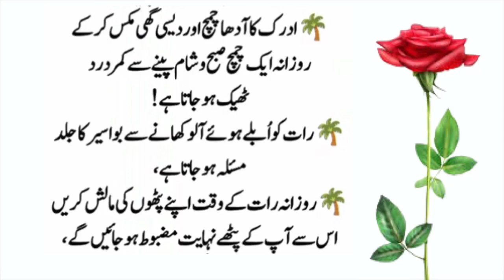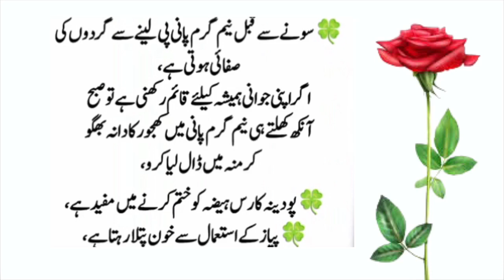Hikmat ki batain | Danai ki batain | kaam any wali batain | ilm k muti | sunehri Baten |golden words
Quotes of the day| Inspirational Quotes | Motivational Quotes | Beautiful Quotes | Golden Words

Motivational Quotes | Quotes of the day| Quotes of The Day | Achi batain in urdu | Hikmat ki batain

Sunheri Haroof | Quotes of The Day | Achi batain in urdu | Motivational Quotes | golden

You're Quires:-